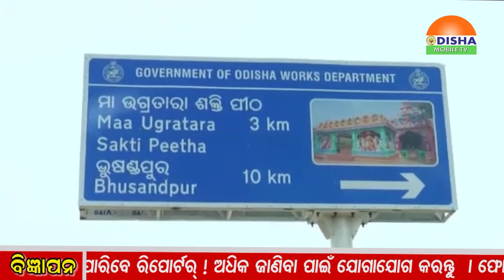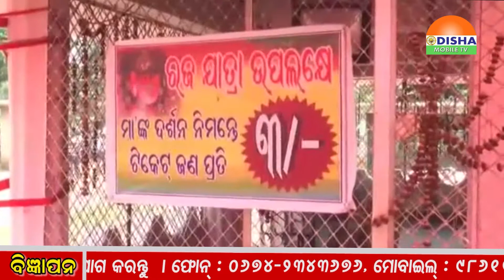Zilla Khabar.ଓଡିଶାର ପ୍ରତି କୋଣ ଅନୁକୋଣକୁ ଯୋଡିବାର ପ୍ରୟାସ ।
Zilla Khabar. ଓଡିଶାର ୩୦ଜିଲ୍ଲାକୁ ୩୧୪ବ୍ଲକ । ପ୍ରତିସମୟରେ ଘଟିଚାଲିଛି ଘଟଣା ଆଉ ଦୁର୍ଘଟଣା । ଆଶ୍ଚର୍ଯ୍ୟ ହେଉ କି ଚକିତ ହେଲା ଭଳି ଖବର ବି ଗଣମାଧ୍ୟମର ଶିରୋନାମା ପାଲଟୁଛି । ଉଠୁଛି ପଡୁଛି ଦେଶ । ବିଦେଶରେ ହଇଚଇ ସୃଷ୍ଟି କରୁଛି । ଓଡିଶାର ପ୍ରତି କୋଣ ଅନୁକୋଣକୁ ଯୋଡିବାର ପ୍ରୟାସ । ସବୁ ଖବର ଏବେ ପାଇବେ ଆପଣ ସୋସିଆଲ ଗଣମାଧ୍ୟମରେ ।